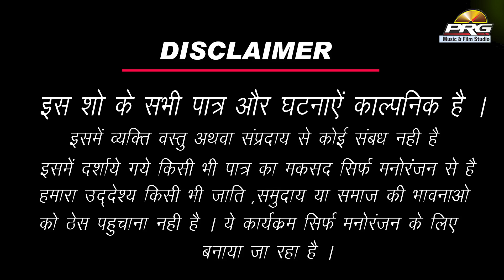चाइना ने वायरस ही असली भेजा || ट्विंकल वैष्णव कॉमेडी शो 138 || Twinkle Vaishnav Comedy Show 138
चाइना ने वायरस ही असली भेजा || ट्विंकल वैष्णव कॉमेडी शो || Twinkle Vaishnav Comedy Show 138

❖❖ PRG MUSIC AND FILM STUDIO ❖❖
| Rajasthani New Stand Up Comedy By Twinkle Vaishnav | PRG

❖Twinkle Vaishnav Comedy Part 138
❖Editing : Subhas Rao
❖Music Label : PRG Music and Films Studio
❖Category : Album
❖Sub Category : Song
❖Director : Sajjan Singh Gehlot
❖Producer : Sajjan Singh Gehlot